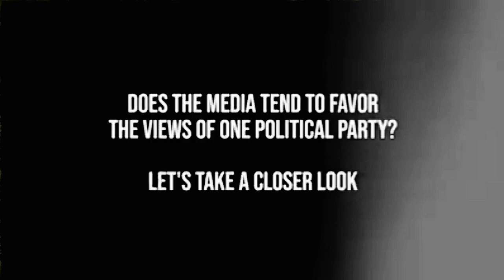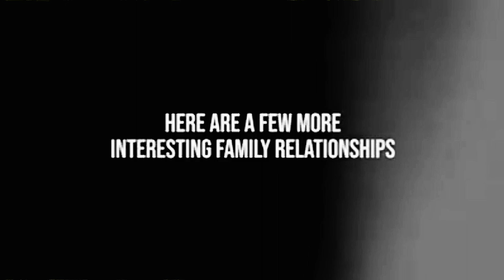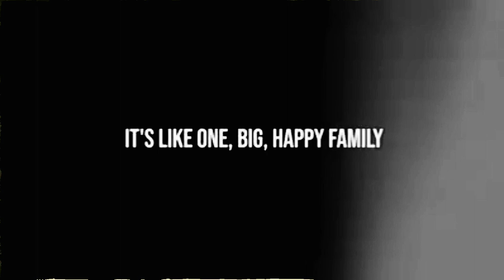"Who Controls The Media"... (A Closer Look)